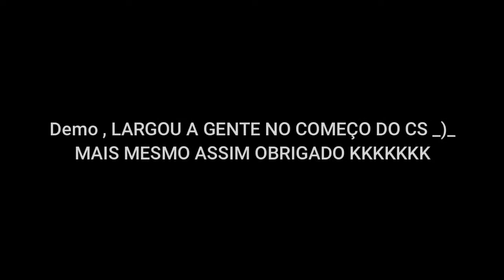EvilMu Ember - Guild OTraFiCo e Seus 4 Membros -A LUTA CONTINUA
♦ Deixa o seu LIKE no vídeo, isso ajuda muito :)
TAMO JUNTO E OBRIGADO!
Até o próximo vídeo o/

🎥CONTATO PROFISSIONAL